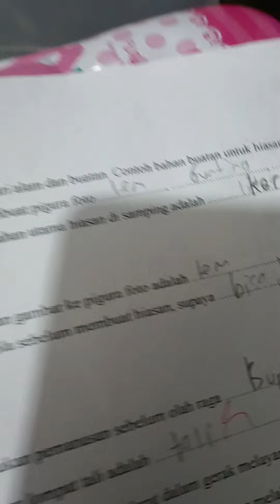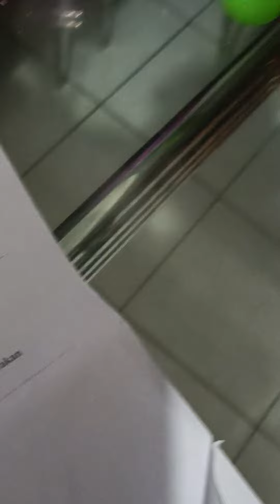inanamate planets: when i say going upstair